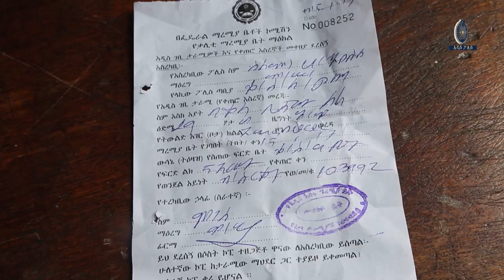በድብቅ ካሜራ የተያዘው ሌባ 5 ዓመት እስራት ተቀጣ 16 2 2017